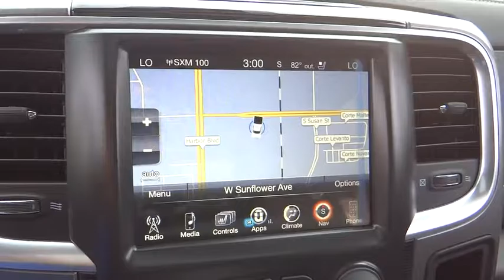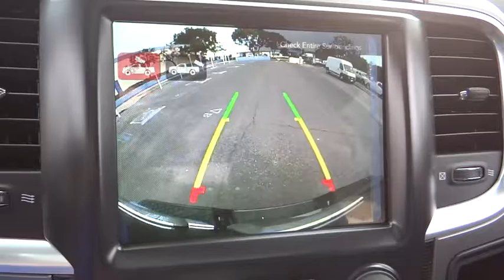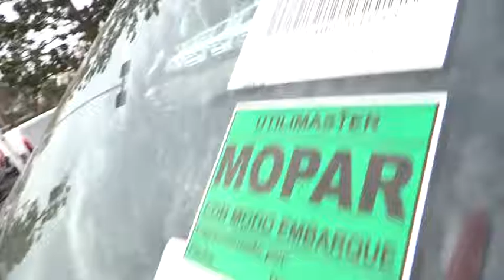2017 Ram 2500 Costa Mesa, Huntington Beach, Irvine, San Clemente, Anaheim, CA RM70376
2017 Ram 2500